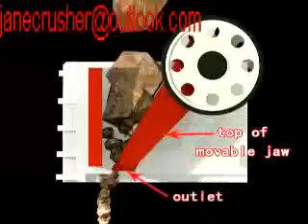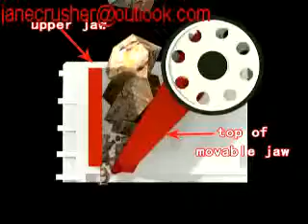Mica sand maker of price& sale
The structure is simple for the convenience of operation, but compact and reasonable for convenient movement and stable performance, and in addition, this sand maker is energy saving and environmentally friendly.
Integrated hammer head of hammer crusher does not provide enough impact velocity, so tertiary crushing capacity is limited.
It is proved that compared with heavy car, railway transportation and cableway transportation, the means of long-distance belt conveyor is the most safe and most economical.
Silicon carbide is generally used as abrasive materials and it can also be used as advanced refractory. After inertia cone crusher is used, we find that through adjusting the working parameters of the crushing equipment, it can directly produce both abrasive materials and micro powders, and output can totally satisfy the design requirement, and no milling equipment needs to be used.
What's more, the lubrication system of jaw crusher has an outstanding performance. It is easy to maintain and due to its simple structure, we can replace its broken parts easily. It costs less energy than other crushers and it causes less environmental problems by making less noise and less dust.
Raw materials extraction (mining) → crushing→ raw materials storage and pre-homogenization (ball mill) →raw material homogenization and storage, calcinations (raw material enter into rotary kiln after pre-heater in cyclone tube, calcinated to clinker) → cement grinding (mix other chemical material according to cement quality to grind) → cement storage and transportation